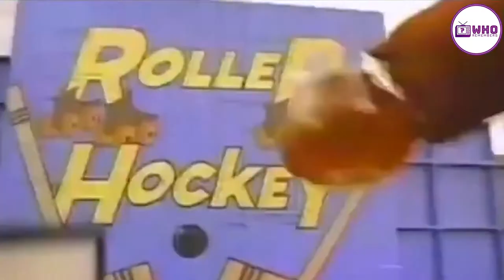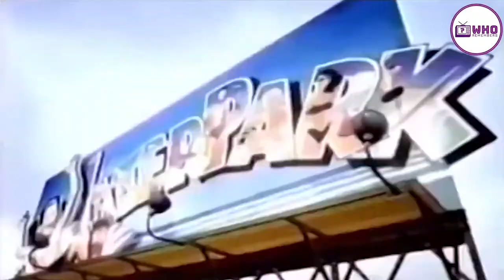It's Not A Party Until Kool-Aid Man Shows Up - Who remembers ?